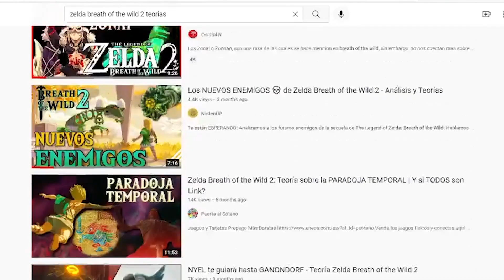EL REGRESO DE DEMISE ZELDA BREATH OF THE WILD 2 (TEORIA)| CENTRAL N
Zelda breath of the wild 2 tiene a muchos con demasiadas preguntas a pesar de que en el los únicos dos trailers se no haya dado mucha información, pero no la suficiente como para contestar las preguntas que teníamos. Debido a eso, han surgido muchas teorías de lo que muy posiblemente veamos en este título. es por ello que en este día te presento la teoría de "El regreso de Demise"